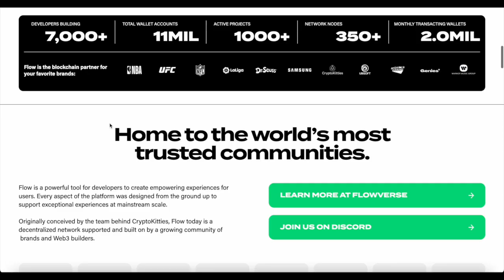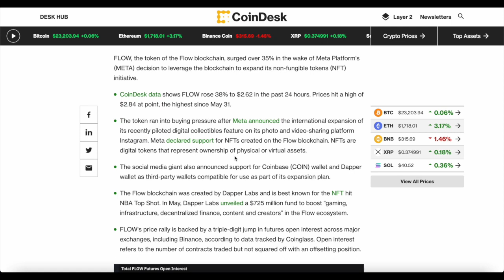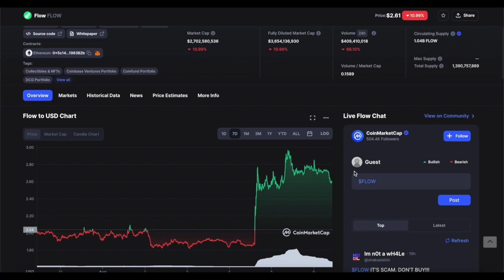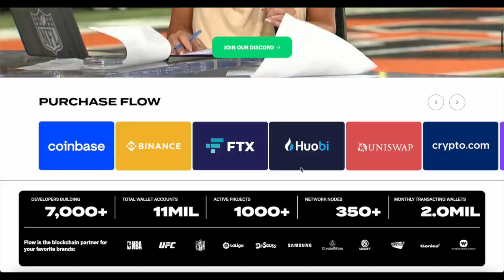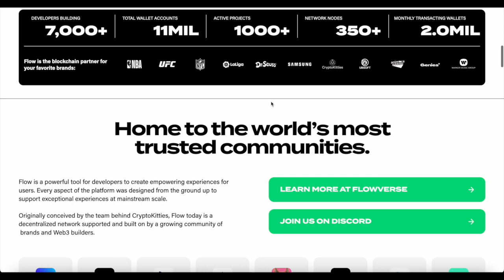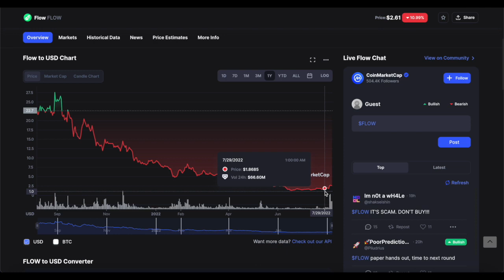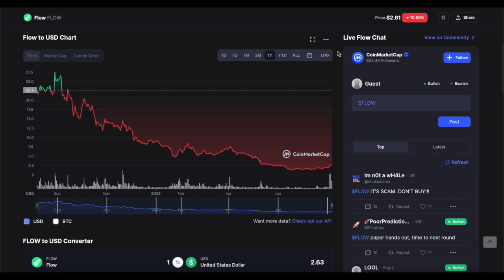Can Flow Be The Next Solana? BIG NEWS \ Meta NFT on Flow! Price Prediction!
1. Meta's NFT Outreach Powers 38% Rally in FLOW Token
2. Flow Ecosystem of dApps and developers
3. Flow Crypto Price Prediction